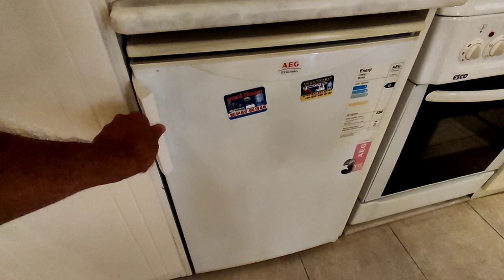Я такое НЕ ВИДЕЛ 1+1 просторная ДВУШКА | Недвижимость в Турции | купить недорогую квартиру в Алании